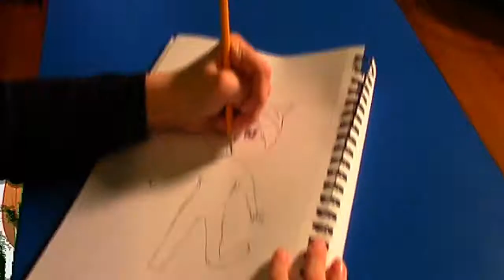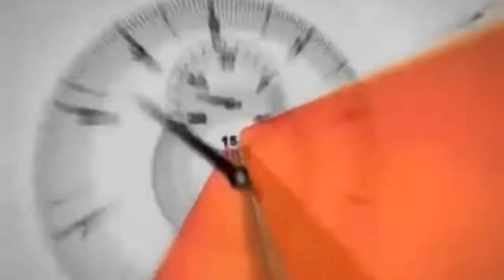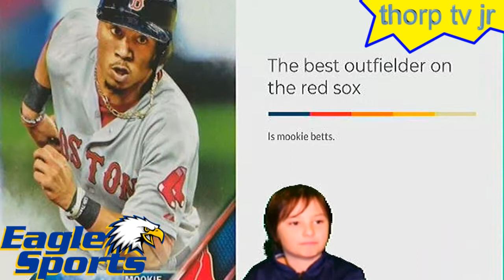Thorp TV: March 21 2018